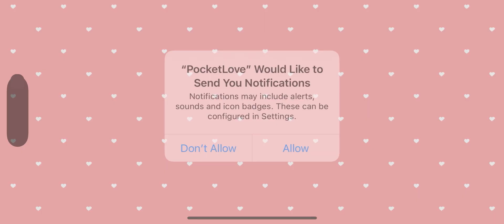Pocket Love!-Gameplay Trailer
Create your own adorable couple, dress them up with fantastic style, build, decorate, and design their home, adopt a loyal furry pet, and watch them experience cute moments together in this shrunk down house game & life sim!

Create Pocket Lovers

- Customize your perfect couple with a character creator that lets you personalize their every detail.

- Skin color and hairstyles galore, pick and choose all the little things that will make them a reflection of everything that makes you special!

- Change their looks at any time with constant new clothes, hairstyles, and accessories to collect.

Build & Design Your Home

- Design and decorate your dream home with a colorful variety of furniture, wall decor, and flooring items.

- Expand your house, add different rooms and floors, such as a kitchen, a bedroom, and a garden to make your home feel complete.

- Go wild! Add your own movie theater, arcade, or even a fossil museum.

- Unpacking fever! You will never run out of new item combinations from the Amazing Store.

Lifestyle Sim

- Turn your life into “our” life with your couple; warm your heart as you cook, clean, and spend time as a new family.

- Adopt a furry animal companion! Nurture your dogs and cats, and treat them with special furniture for pets.

- In this life simulator, you can take your bae out to the park, fancy restaurants, or other surprising events (Did someone say “K-Pop Concert”?) for romantic - and sometimes hilarious - dates.

- Meet new friends and make your couple the most irresistible love birds of Pocket Town!

- Take screenshots of your favorite sets and styles with the game’s camera, and show your creativity off to your friends.

- Brimming with pastel colors, cute characters, and sweet animations, your creations are sure to catch everyone’s eyes!

Arcade Attractions

- Master the art of pancakes making, and balance your way into delivering boxes from our Amazing Store!

Is that the sound of birds in your garden? The fragrance of home-made pancakes? And new rooms to be filled of furniture of all kind? Enjoy an idle life simulation game where you are free to choose from a catalog of varied furniture and activities to do!

Welcome to the pocket-sized home of your dreams!